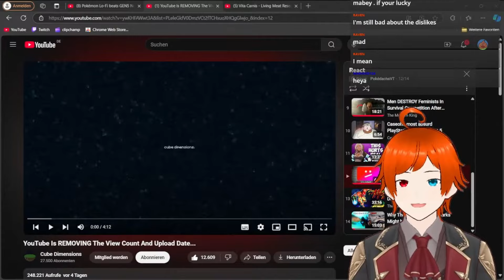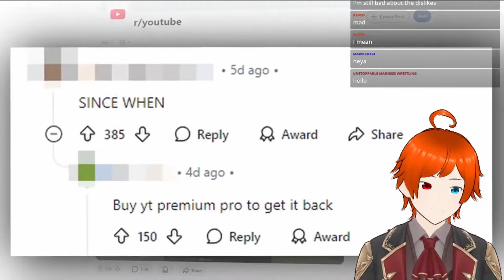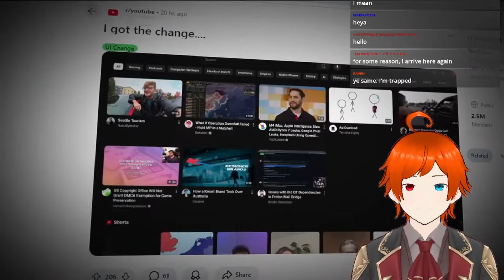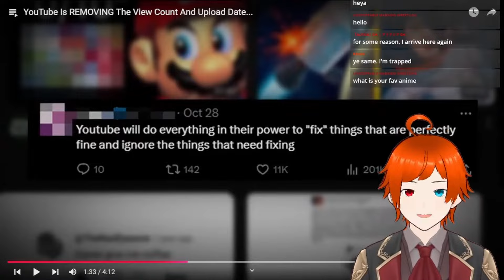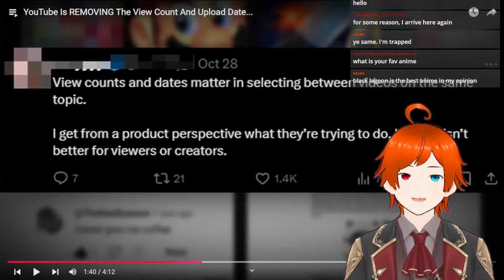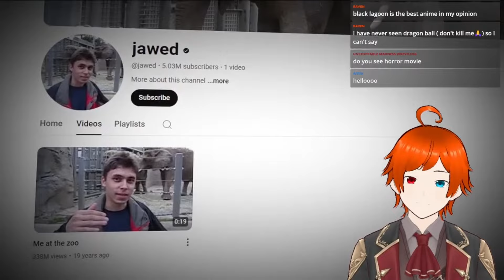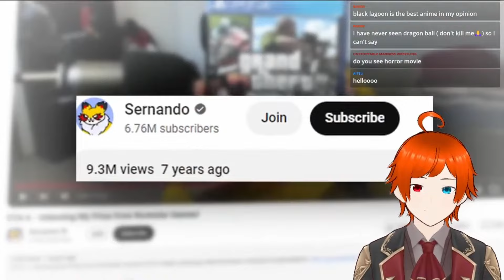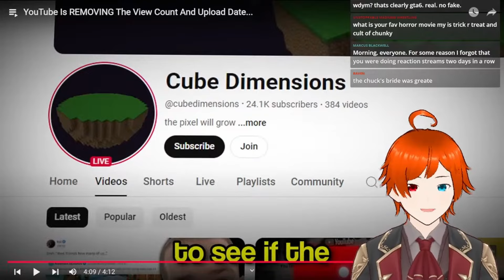That's so manipulative! | Reacting to "YouTube Is REMOVING The View Count And Upload Date.."